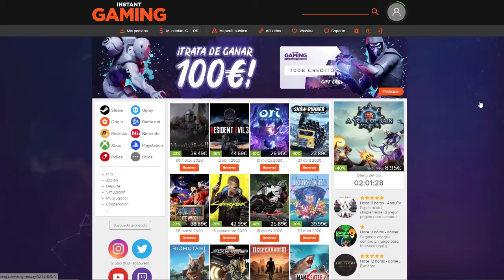Partida En PC - 3 En Hilerita || RAINBOW SIX PC || ESPAÑOL MEX